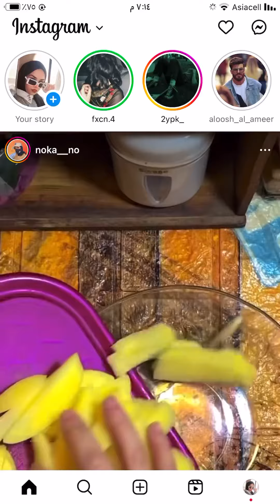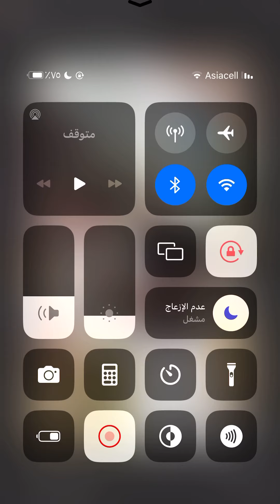ستوريات علوش الامير بعمان لحضور مباره شوفوا سوه ..😳